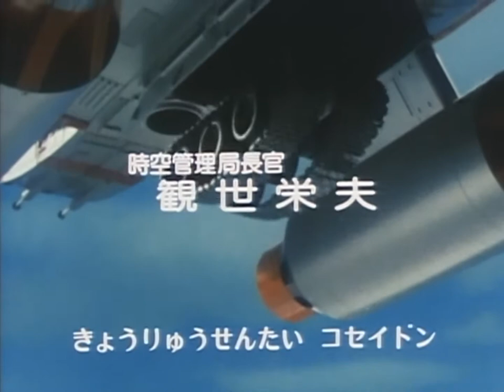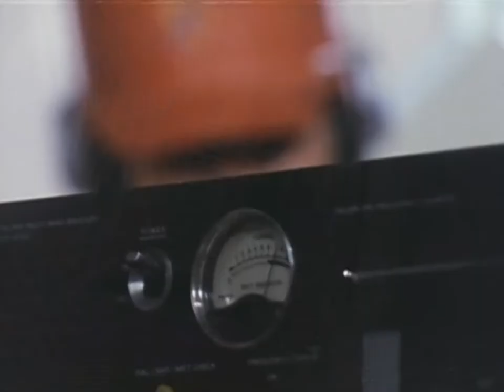恐龙特急克塞号47 1978 1080P 国语